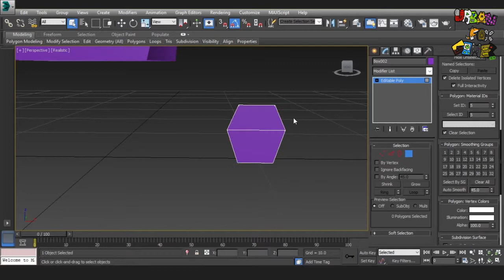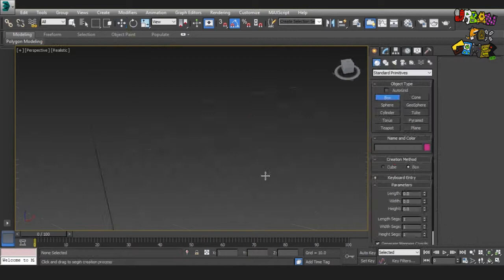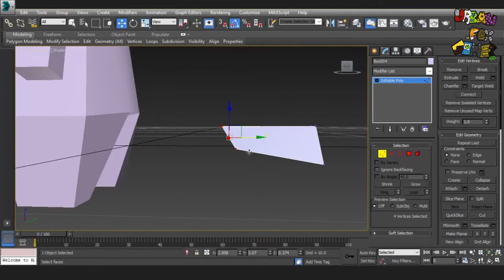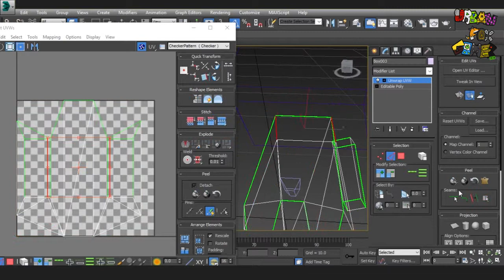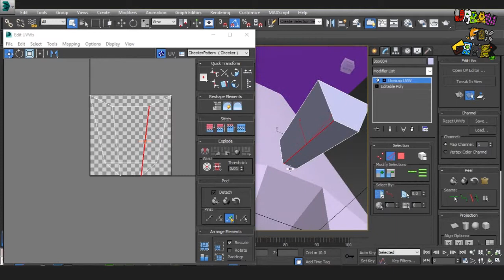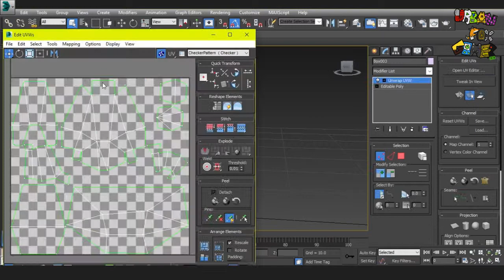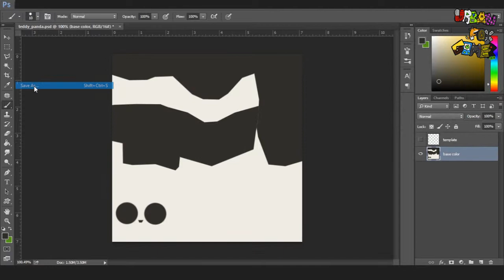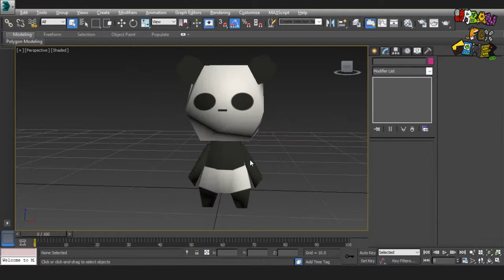Cute Low Poly Panda